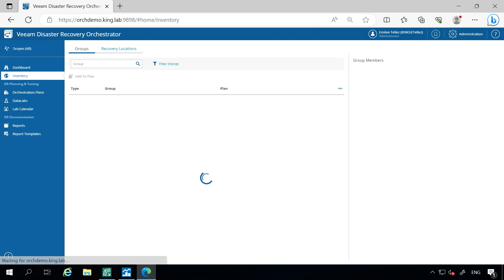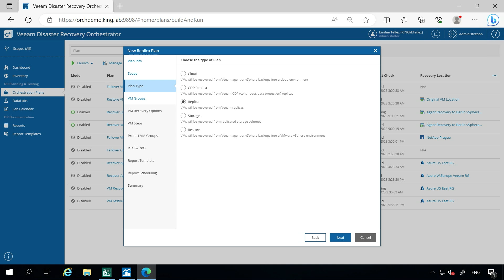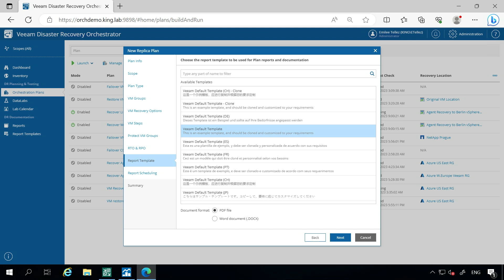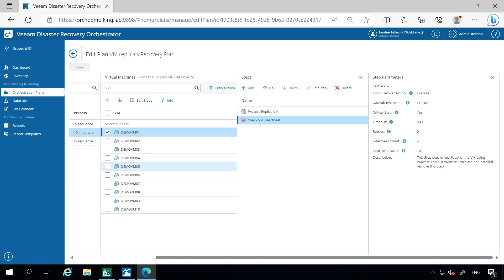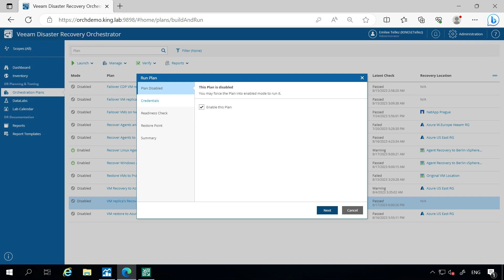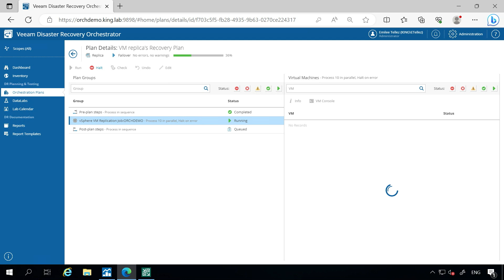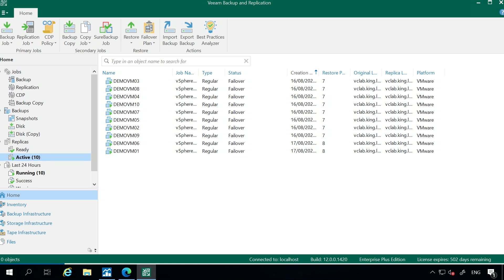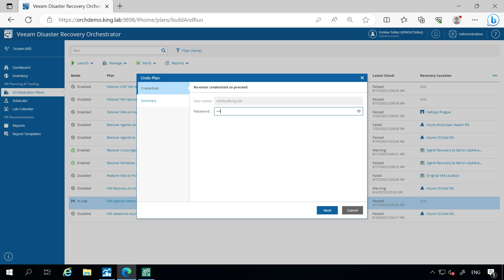Veeam Recovery Orchestrator: How to Create a Recovery Plan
Join Veeam technologist Emilee Tellez for a thorough walkthrough of the Veeam Recovery Orchestrator dashboard and learn how to take the steps needed to create a recovery plan.

Ready to give Veeam a try? Download a FREE, fully-functioning 30-day trial of the Veeam Data Platform by clicking this